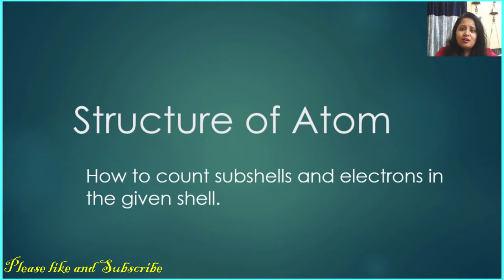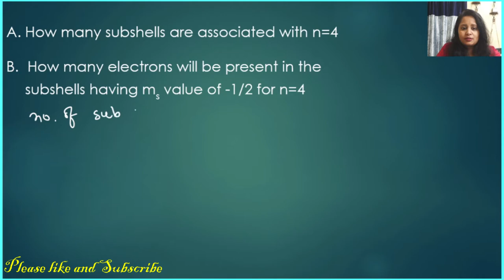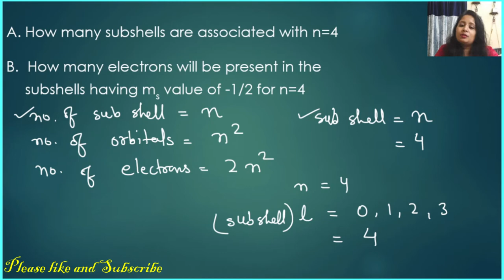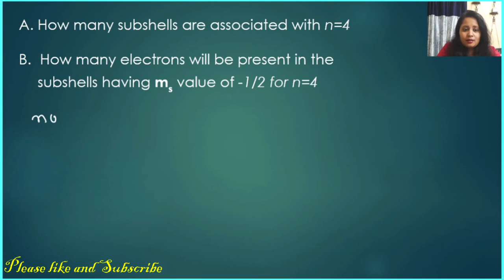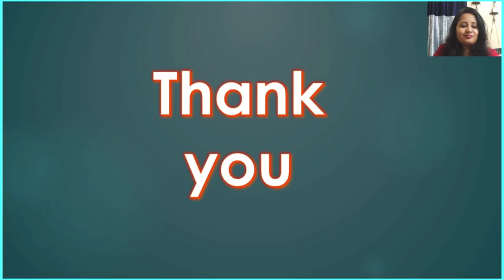How to Count Subshells And Electrons In a Shell (in Hindi)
Hi Learners,
In this video you will learn simple tips and tricks to solve questions based on Quantum Numbers like counting of subshells, orbitals and electrons in any shell using some basic formulas in Hindi.

If you have any doubt or you want me to cover any specific topic in chemistry please feel free to post a comment.

Periodic Classification
English: shorturl.at/rJR79
Hindi: shorturl.at/dlGN5

English: shorturl.at/exGSX
Hindi: shorturl.at/pzMY0

Sample Questions
English: shorturl.at/dpuPW
Hindi: shorturl.at/adB05

After watching these videos you will definitely say 'Chemistry no more a Mystery'

Happy Learning :)